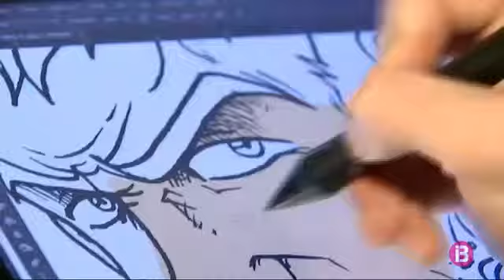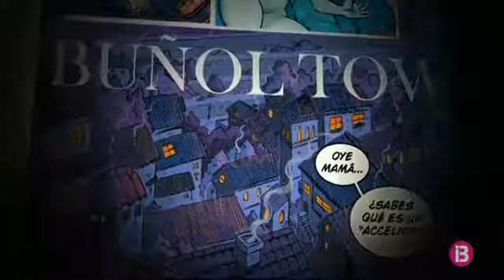Estrenen una versió mallorquina en còmic de "Joc de trons"